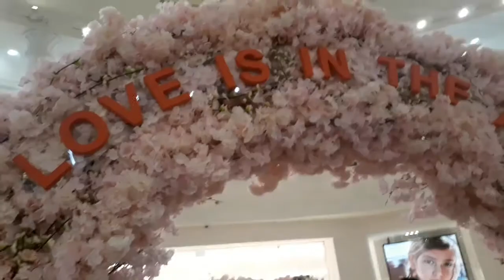Happy Valentines everyone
Love is in the air @DCC